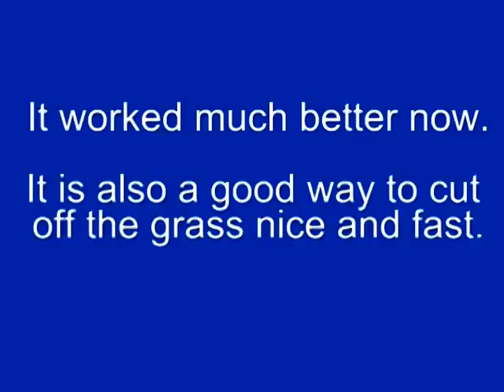Recycling a computer case with explosives part 2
This time it worked much better, now I can say I´m making the workd a better place. For this recycling method I used 2kg of a metal free watergel that I call H0-P1 boosted by 40g of ANNMAl and detonated with 0.2g DS, a very ecological charge.